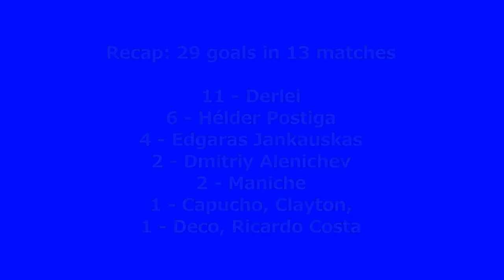2002-2003 Uefa Cup: FC Porto All Goals (Road to Victory)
All the goals scored by FC Porto, winner of the 2002/03 UEFA Cup. Porto won the trophy overcoming Polonia Warszawa, Austria Wien, Lens, Denizlispor, Panathinaikos, Lazio and Celtic. That team was coached by José Mourinho. Derlei was the team and the tournament topscorer, with 11 goals.

1) "Lucretia" by Megadeth (1990)
2) "Rattlehead" by Megadeth (1985)